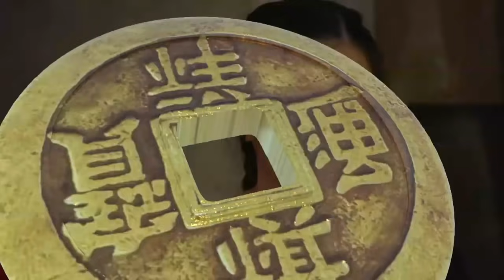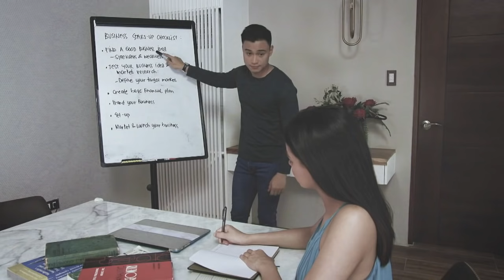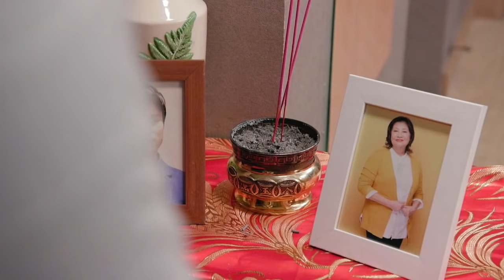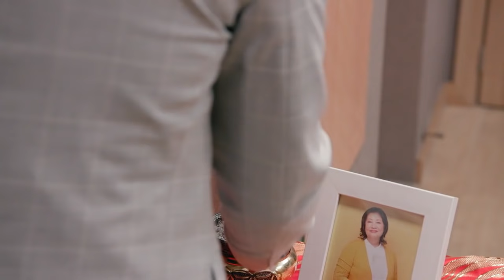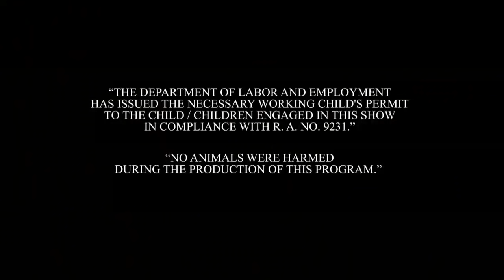Dragon Lady: Full Episode 112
Almira (Diana Zubiri) is a simple girl who serves for the Chua family, however, her life changed after she got the Dragon statue from her abusive employer. According to a myth, the statue can bring luck to whoever owns it but there's a consequence in exchange for it. Later on, she gave birth to a beautiful girl with a dragon-like skin named Yna (Janine Gutierrez). Their lives take a big turn after Astrid (Joyce Ching) and Vera (Maricar de Mesa) attempt to steal the Dragon statue from the former to bring back their wealth, forcing Yna to unleash her extraordinary powers to protect herself and her family.